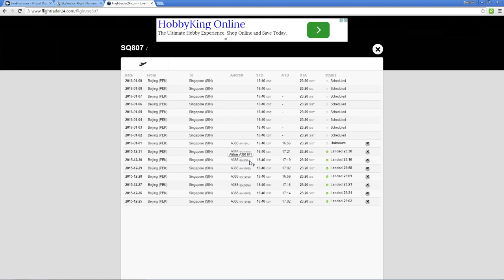Neujahrsstream (FSX:SE) | Mike Alpha Aviation #06 [FullHD]